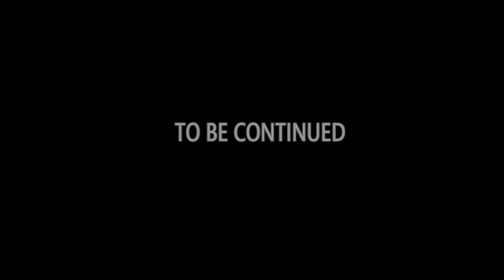Kashmir: The Heaven on Earth | Beauty Of Kashmir || Part-1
Jammu and Kashmir is a large region in the south- and southeast portion of Kashmir which is administered by India as a state, and often denoted by the acronym, J&K. It is located mostly in the Himalayan mountains, and shares borders with the Indian states of Himachal Pradesh and Punjab to the south.

Capitals: Jammu (Winter), Srinagar (Summer)
Did you know: Jammu and Kashmir has the third-highest life expectancy at birth (72.6) during 2010-14 among all

Courtesy : Wikipedia.org